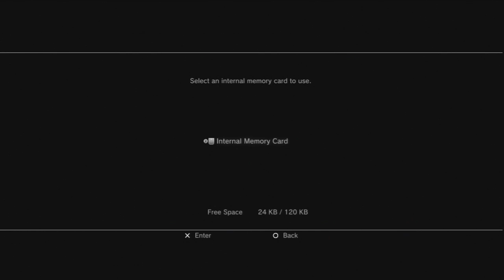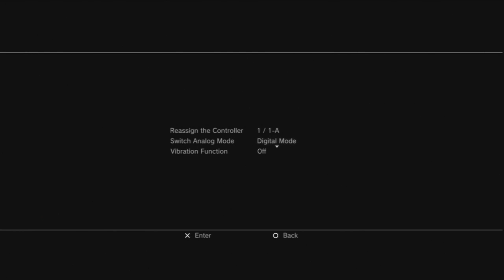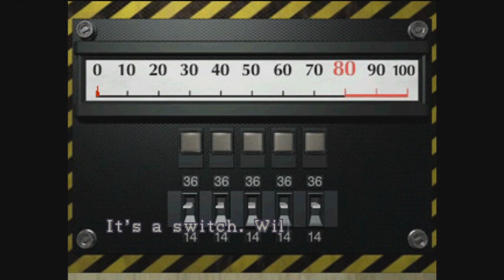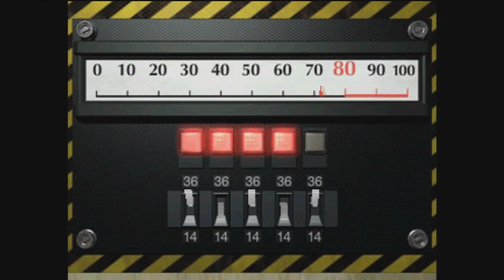Resident Evil 2 Episode 7 (Lets Play)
Hope you Enjoy only putting up one a day probably till christmas break then going to be uploading alot more